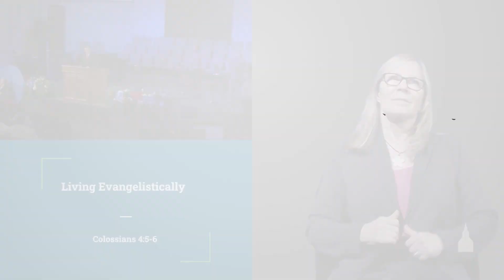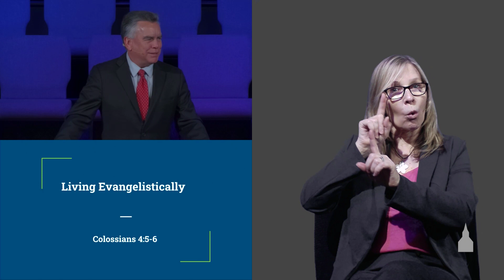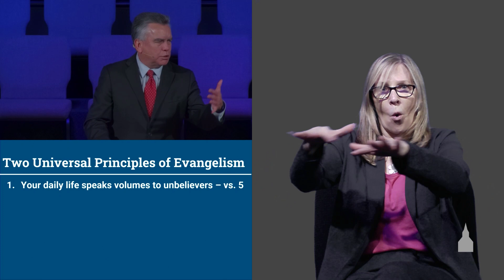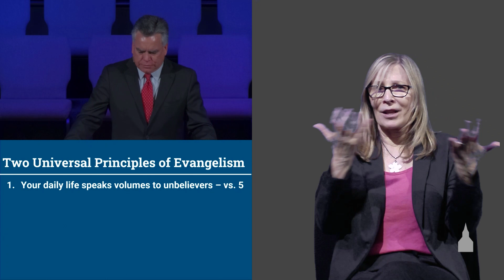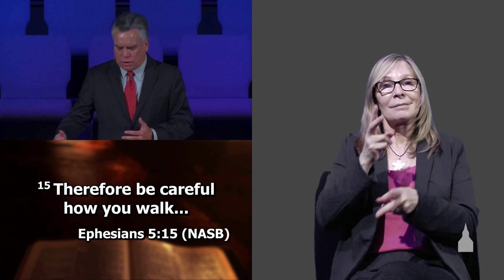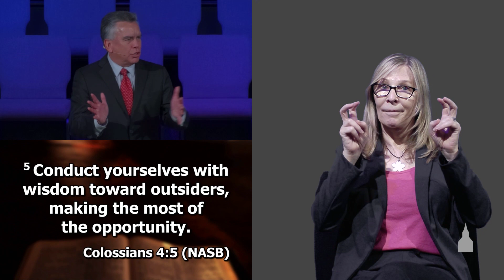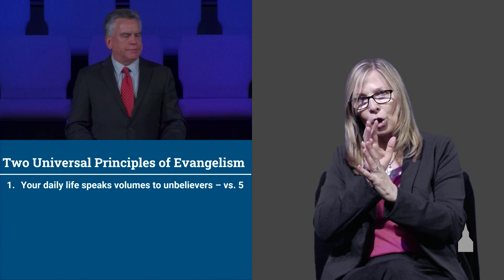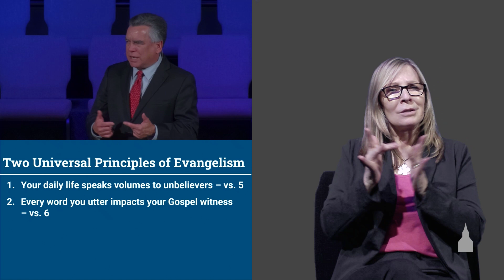Living Evangelistically [ASL] - Joe Trofemuk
ID: 9383
Colossians 4:5–6